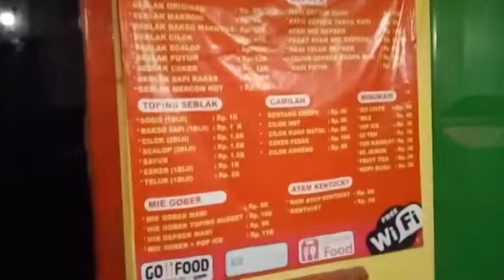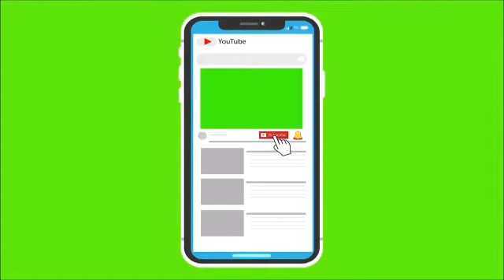Ternyata MAKAN SEBLAK MURAH ENAK part.3 II sidoarjo wonoayu jawa timur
Lokasi:timur pabrik sherat desa.ploso kec.Wonoayu sidoarjo .Terdaftar di shopefood,graplb,gojek
kedai:SEBLAK MAMI